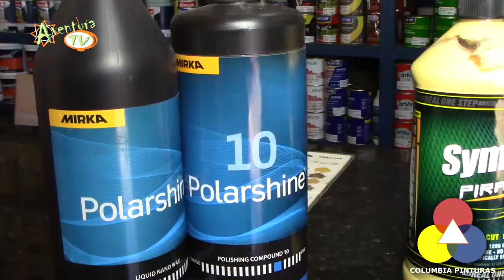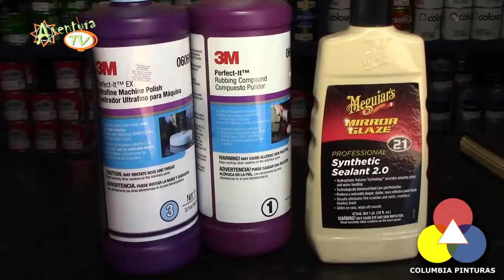Aventura TV Paraguay Columbia Pinturas promo junio 2019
Entrevista a Rogger Rojas
Columbia Pinturas
Av. San Blas Km 4.5
Ciudad del Este Paraguay